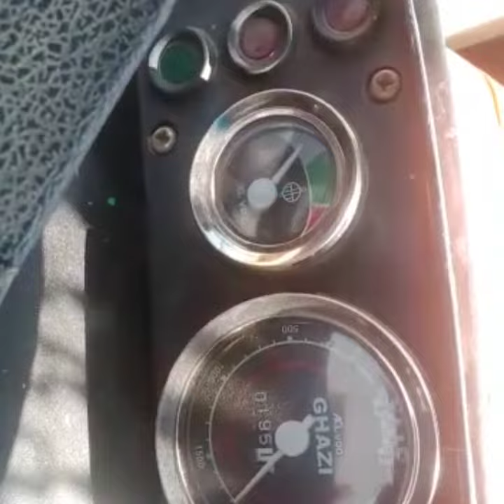Ghazi Tractor Powerfull Perfomance On wheat Crop thresher machine